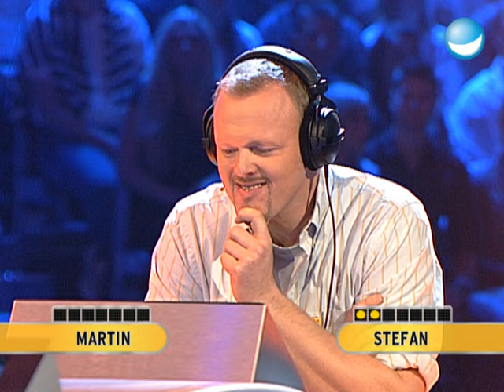Fernsehmelodien | Raab vs. Martin | Spiel 5 - Schlag den Raab #6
Bleiben Melodien von Fernsehserien und Fernsehshows bei euch gut hängen? Stefan Raab und Kandidat Martin müssen sich in Spiel 5 genau dieser Frage stellen. Denn es gilt Fernsehmelodien zu erkennen! Ein Spiel zum mitraten für zu Hause! Aber wer gewinnt es hier im Studio: Stefan oder Martin?

Folge: 6
Erstausstrahlung: 15. September 2007
Kandidat: Martin Trautz
Produktionsfirma: Raab TV
produziert in SD